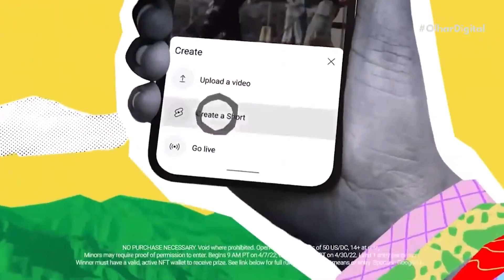Disney+ ganha mais de 7 milhões de assinantes no período de perdas da Netflix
Enquanto a Netflix amargou uma perda significativa de assinantes no primeiro trimestre do ano, o Disney+ alcançou uma alta que surpreendeu a própria plataforma de streaming.